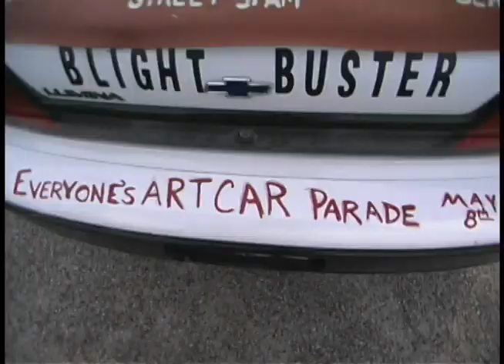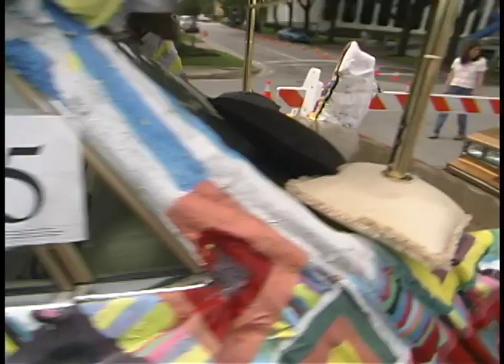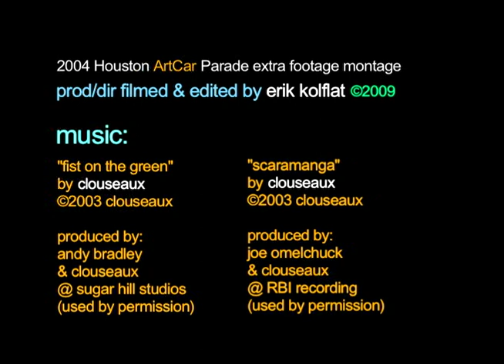2004 Houston ArtCar Parade extra footage montage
one of five of erik kolflat's ArtCar short films from the DVD "Just another day at ArtCar: 2004 Houston ArtCar Parade".